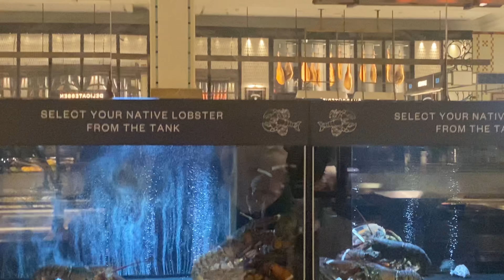Harrods food hall # 2000 and more varieties of food # luxury shopping luxury departmentstore London